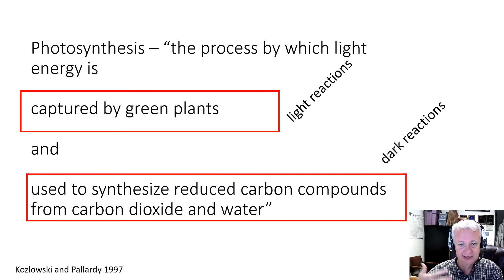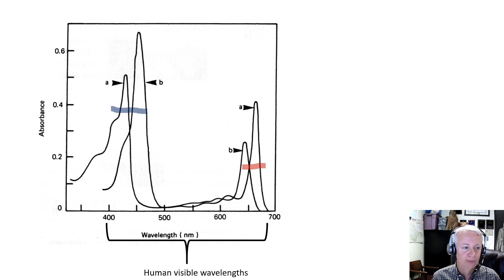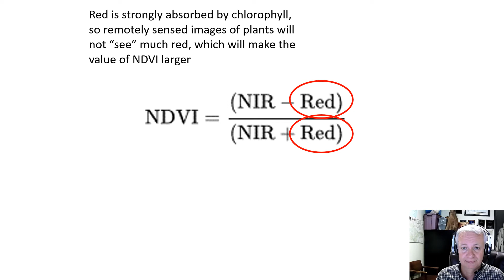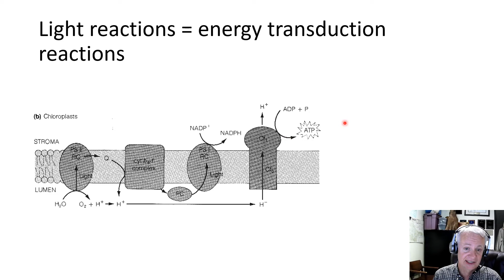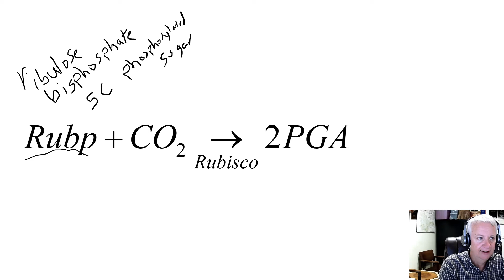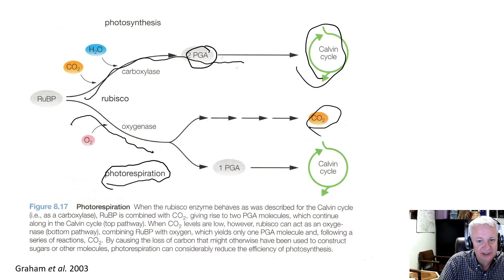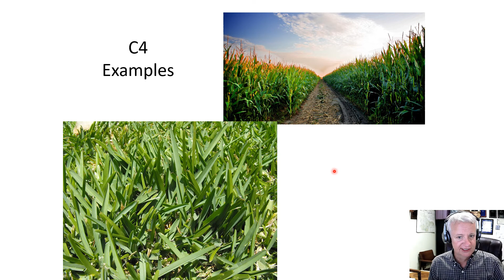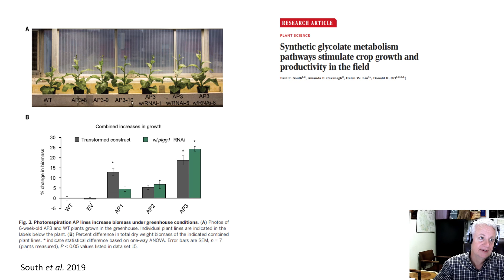Biochemistry of photosynthesis A - light reactions, dark reactions, alternative pathways